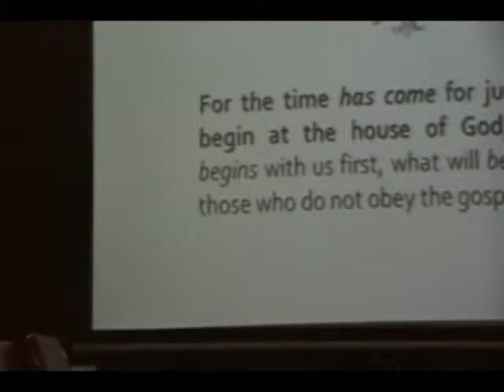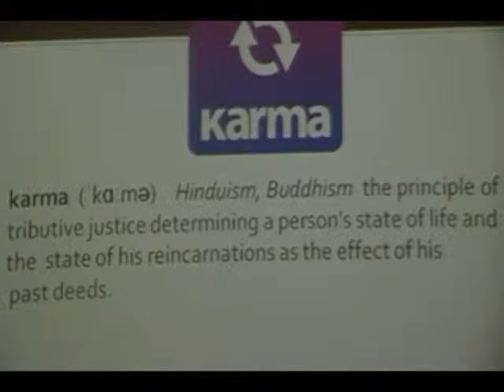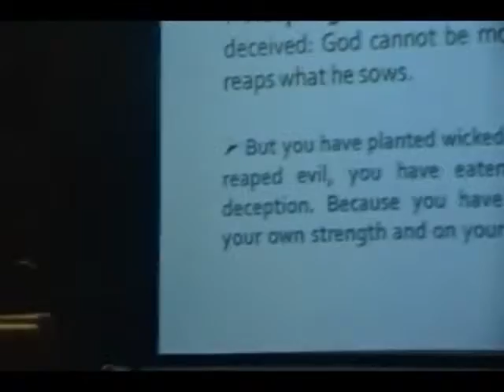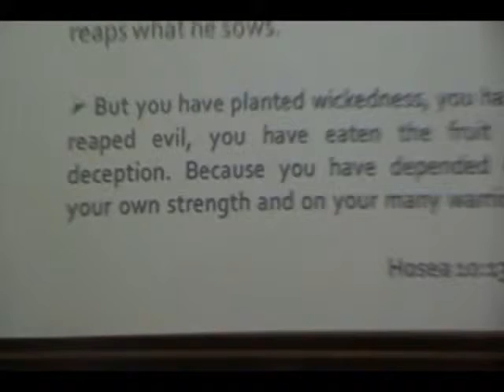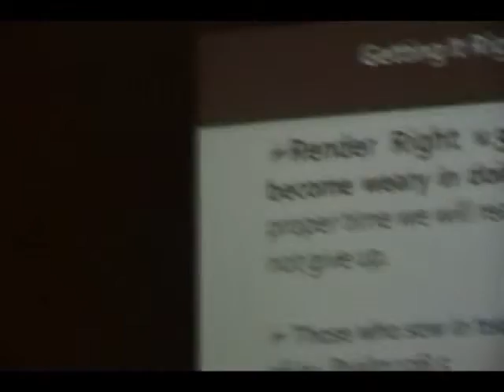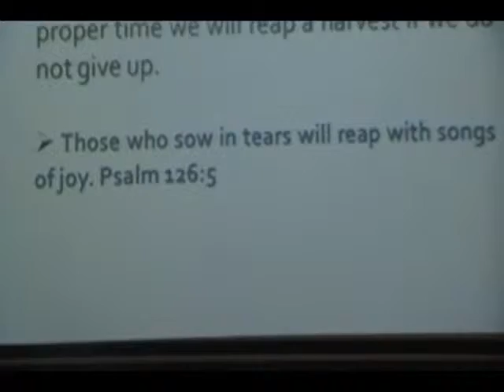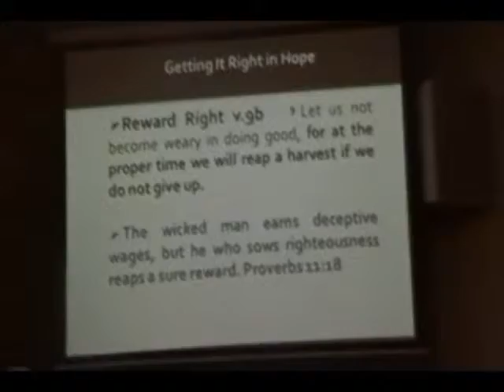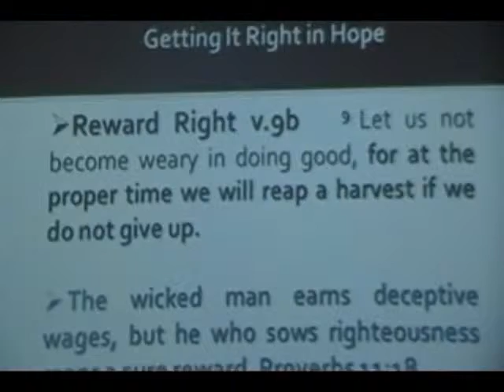Getting It Right In Hope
Galatians 6:7-10 (NIV) 7 Do not be deceived: God cannot be mocked. A man reaps what he sows. 8 Whoever sows to please their flesh, from the flesh will reap destruction; whoever sows to please the Spirit, from the Spirit will reap eternal life. 9 Let us not become weary in doing good, for at the proper time we will reap a harvest if we do not give up. 10 Therefore, as we have opportunity, let us do good to all people, especially to those who belong to the family of believers.